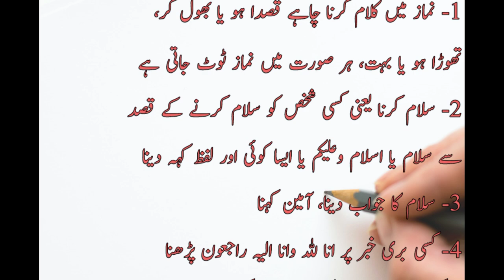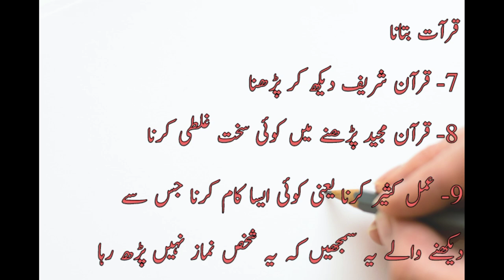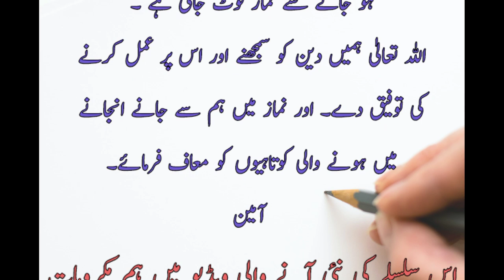kn cheezon se namaz toot jati he? mufsidat e namaz/ namaz k mufsidat/ namaz k mufsidat Kitne hai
Apni Namaz k bary me janiye
اپنی نماز کے بارے میں جانیے
kin cheezon se namaz toot jati he
کن چیزوں سے نماز ٹوٹ جاتی ہے ؟
mufsidat namaz
مفسدات نماز
Namaz k akham or masail
نماز کے احکام اور مسائل
m